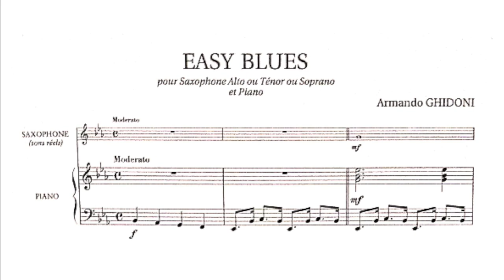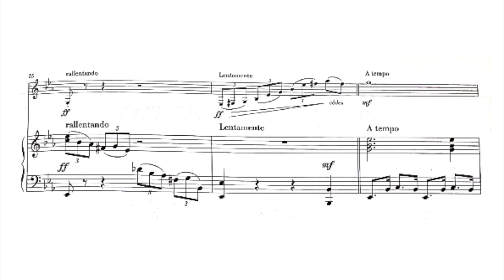EASY BLUES_Armando Ghidoni - Breath&Play Saxophone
Easy Blues de Armando Guidoni, para Saxofón Eb y Bb.
Editorial: Alphonse Leduc
Interpretada por:
Héctor Canós - Saxophone
Óscar Carreras - Piano